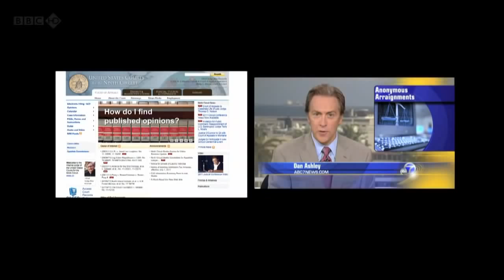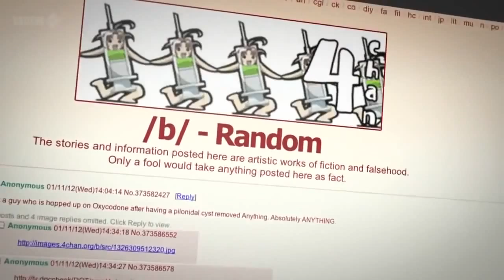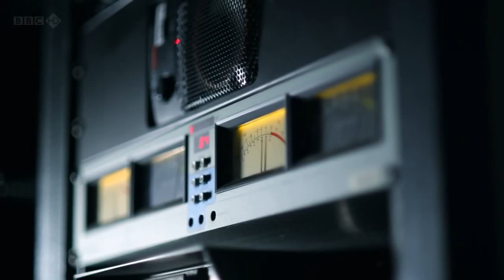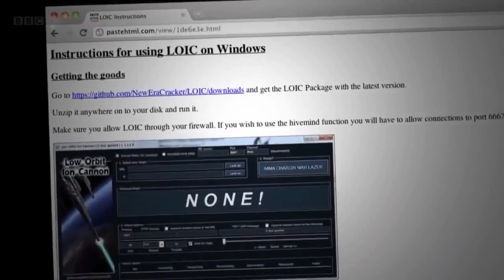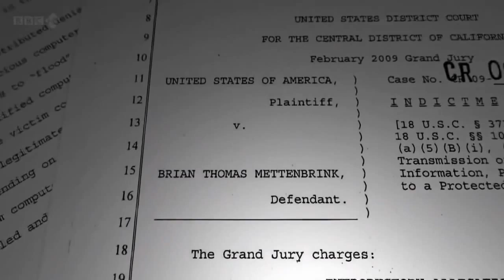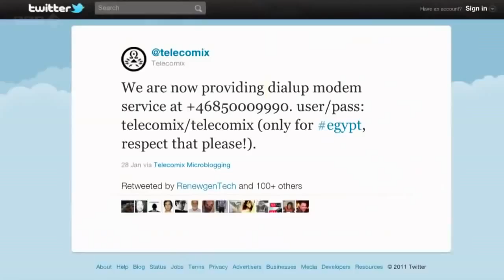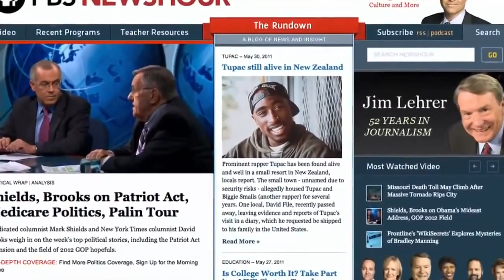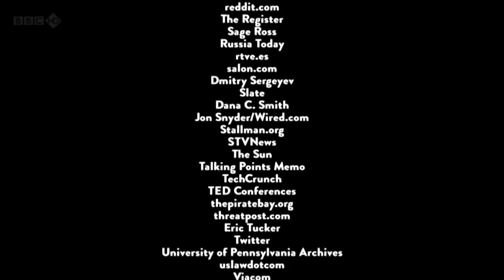Anonymous Documentary - How Anonymous Hackers Changed the World Full Documentary